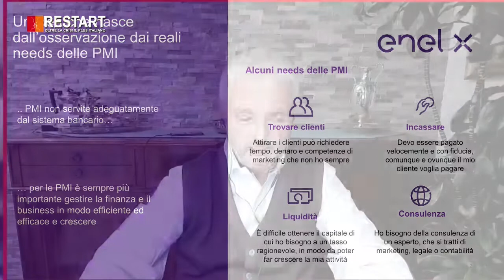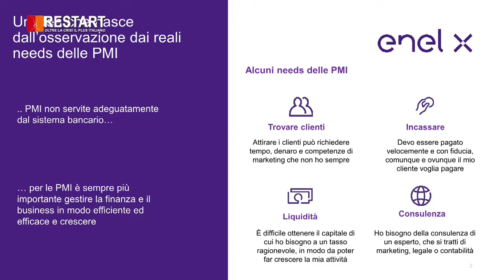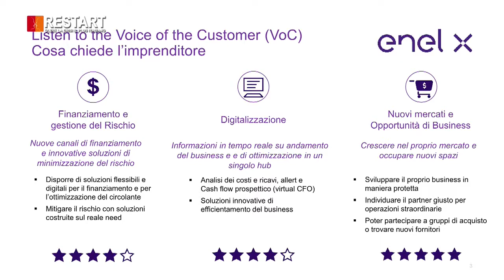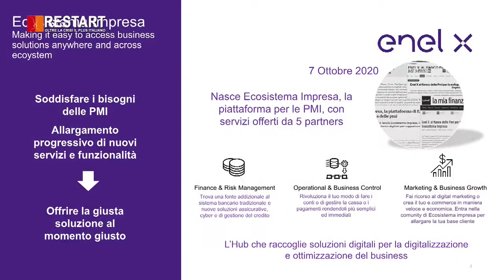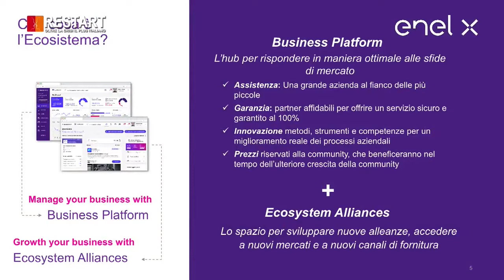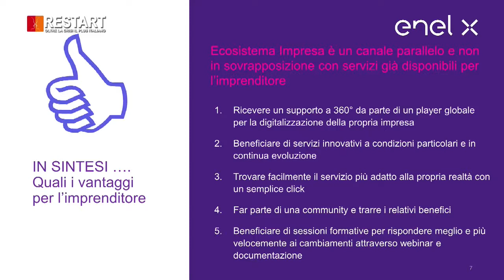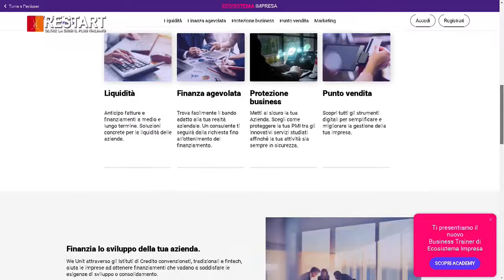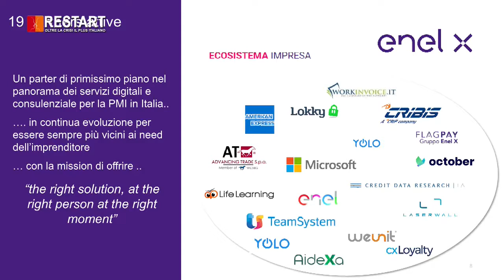ECOSISTEMAIMPRESA -ENEL X OSPITE A Restart: Oltre La Crisi Il Plus Italiano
OSPITE Ecosistema Impresa Enel X A Restart: Oltre La Crisi Il Plus Italiano IN STUDIO dott. Stefano Risoldi e l'AD di Weunit dott. Angelo Spiezia grazie a Ilda Mustafai e alla special guest Dott.ssa Agnese Scappini stay tuned! in onda su WELL TV Channel Canale Sky 810 e streaming Conduce Maurizio Poli Educatore e Consulente Finanziario Certificato AIEF Efpa Italia ANCP - Associazione Nazionale Consulenti Patrimoniali